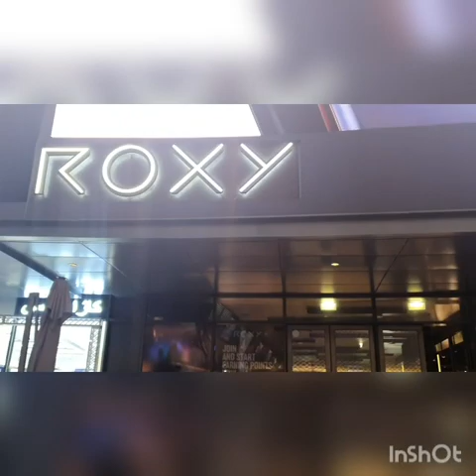My first cinema experience